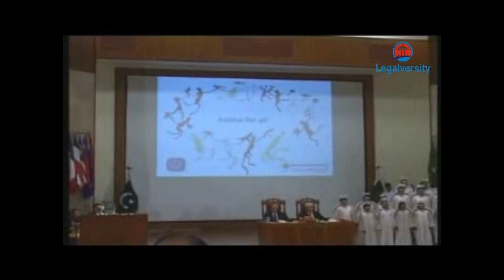Pakistan Judicial Anthem - Justice for All | Legalversity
Justice for All is Pakistan Judicial Anthem which is sung by Heather Schmid and Amir Munawar. This song was also composed by Amir Munawar and written by Hon'ble Mr. Justice Tassaduq Hussain Jillani.